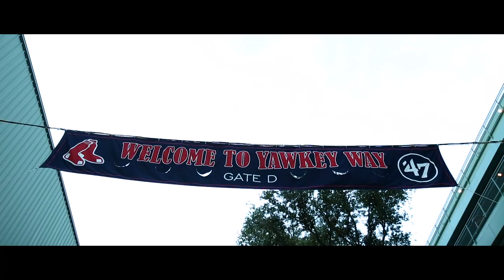Never Back Down (Red Sox Anthem) - Brandon Capp & Randy Lo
"Never Back Down (Red Sox Anthem)" is a Pop, Hip Hop, & Rock collaboration that celebrates the Boston Red Sox!